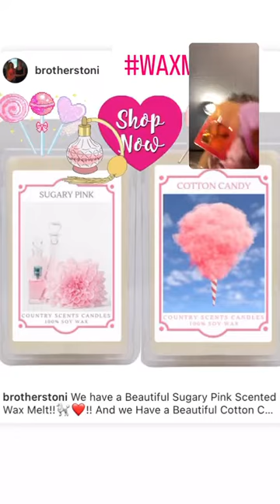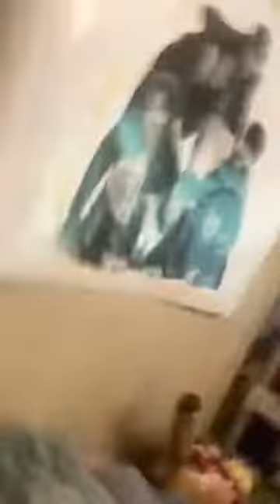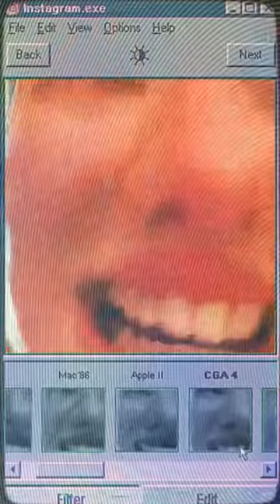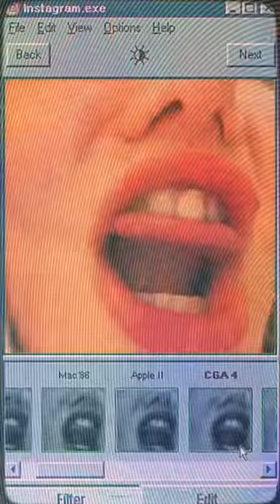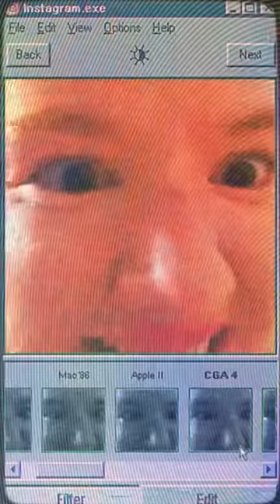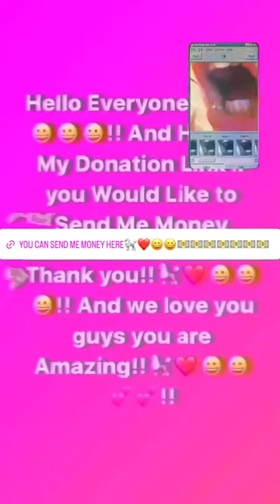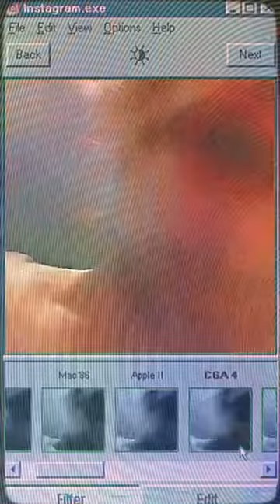Poodles County Store!!🐩❤️😀😀🍦🍦🍦🍦🍦🎉🎉🎉😂🐩❤️!! LOL!!🐩❤️😂😂😂😂😂😂!! Instagram Live🐩❤️😀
OMG This is My Instagram Live Replay From My Instagram Brothers Toni And I Put My Instagram Live Replay on Our IGTV on Instagram and on My Reels On Instagram And on Our YouTube Channel Poodles County Store and On Our Facebook Pages Poodles County Scents Candles and Gifts Country Suds By Poodle County Girl Leggings Toni Brothers And On Our Facebook Watch It is Toni Brothers And You Can Also Watch My Facebook Reels On My Facebook Toni Brothers Thank You!!🐩❤️😀😀🎉🎉🎉💕💕💕😎👍😎👍🌴🌸😀🍦🍦🍦😀😀🐩❤️!! And Here is My Facebook Link If You Would Like to Watch My Facebook Reels And You Can Follow Me There To Yay!!🐩❤️😀😀🎉🎉🎉🎉🍦🍦👍😎👍😎🌴🌴🌴🌸🌸😎😎😀🐩❤️!! And Here is My Facebook Link It is

Thank you!!🐩❤️😀😀😀😀😀💕💕💕🎉🎉👍😎👍😎🌴🌸😀🐩❤️!! And Every Little Bit Helps!!🐩❤️😀😀💵💵💵💵💵💵💵💵💵💵💵💵💵💵💵💵💵💵💵💵💵💵💵💵💵💵💵💵💵😀😎👍🐩❤️!! And Here are Our Links To Our Stores if you Would Like to Check Them Out!!🐩❤️😀😀😀😀😀😀😀😀😀😀😀😀😀🐩❤️!!
Thank you!!🐩❤️😀😀😀🎉🎉🎉😎👍😎👍🌴🌴🌴🌸🌸😀😀🐩❤️!! And Embrace The Looney!!🐩❤️😀😀😂😂😂😂😂😂😂😂😂😂😂😂😂😂😂😂😂😂😂😂😂😂😂😂😂😂😂😂😂😂😂😂😂😂😂😂😀🐩❤️!! LOL!!🐩❤️😀😀😂😂😂😂😂😂😂😂😂😂😂😂😂😂😂😂😂😂😂😂😂😂😂😂😂😂😂😂😂😂😂😂😂😂😂😂😂😂😂😂😀😀😀😂😀😂😂😂😂😂😂😂😂😂😂😂😂😂😂😂😂🐩❤️!! And we love you guys you are Amazing!!🐩❤️😀😀💕💕🎉🎉😎👍😎👍😎👍🌴🌴🌸🌸💕😀🐩❤️!!